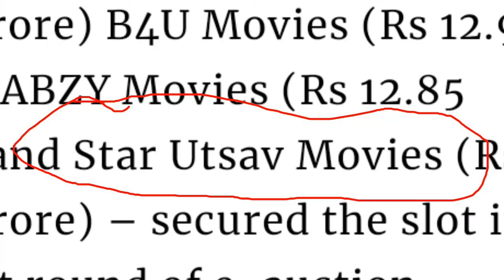dd free dish new update today | 6 channel won on 58 e auction | डीडी फ्री डिश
Hello Dosto aaj ki is Video main hum aapko e auction won slots ke bare main jankari denge |

Cover Topics :-

1. dd free dish new update today
2. dd free dish breaking news today
3. dd free dish new channel 2021 today
4. dd free dish 58 e auction
5. dd free dish news today
6. 58 e auction dd free dish
7. dd free dish latest news
8. dhinchaak
9. star utsav

Topic

dd free dish new update today | 6 channels won on 58 e Auction  | डीडी फ्री डिश |